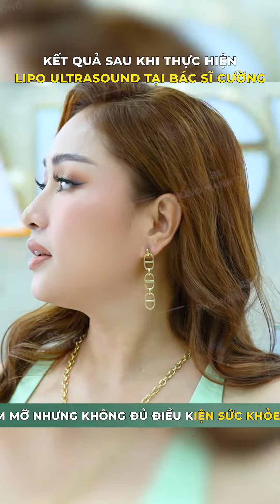LÀM SAO ĐỂ CÓ THỂ SEXY, TỎA SÁNG THU HÚT MỌI ÁNH NHÌN - CÙNG VỚI BÁC SĨ PHÙNG MẠNH CƯỜNG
🏥 HCM: 576 Cộng Hòa - Phường 13 - Quận Tân Bình
🏥 HCM: 57 đường 3 tháng 2 - Phường 11 - Quận 10
🏥 Đồng Nai 1: 388 Đồng Khởi - KP 3 - Tân Hiệp - TP. Biên Hoà
🏥 Seoul: 2F Totoo Vally, 217 Seachan-ro, Yongsan-gu